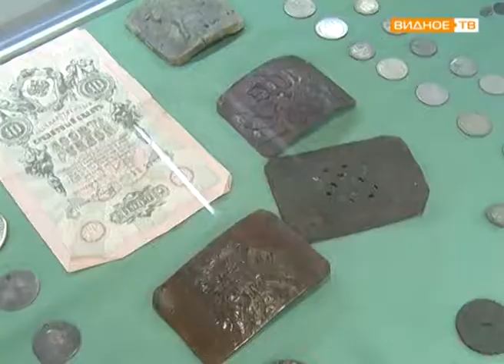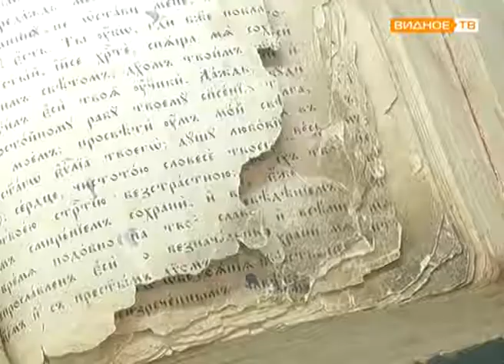"Остров сокровищ" - музей при храме Преображения Господня села Остров